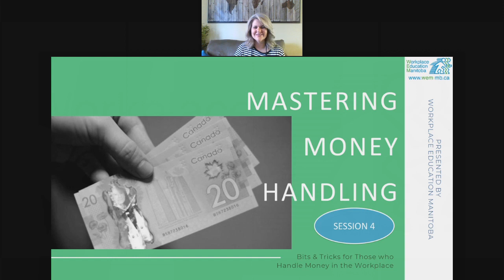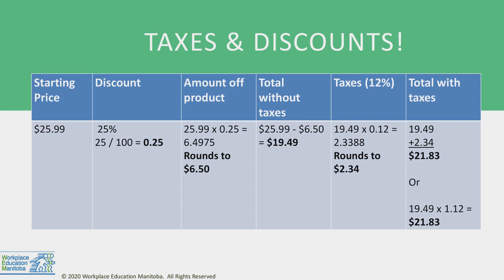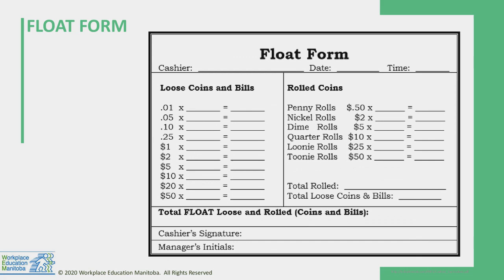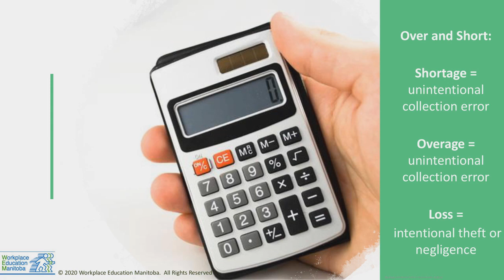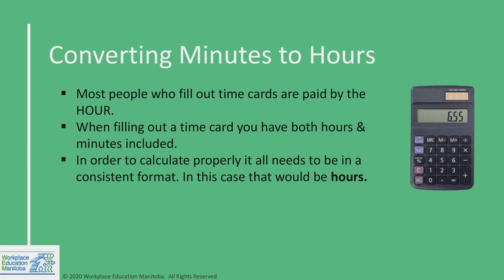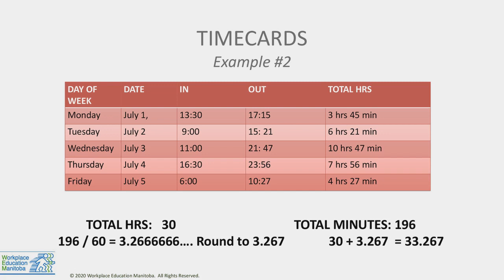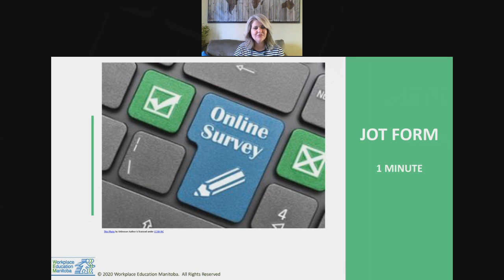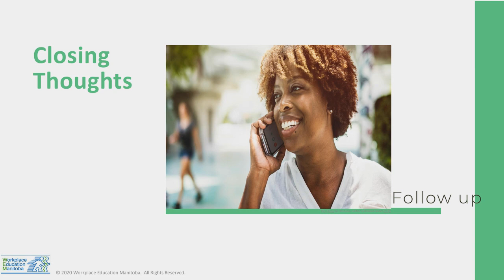Mastering Money Handling May 2020 Session Four